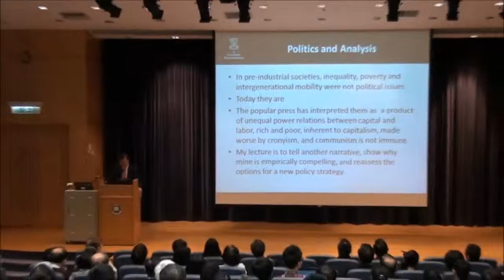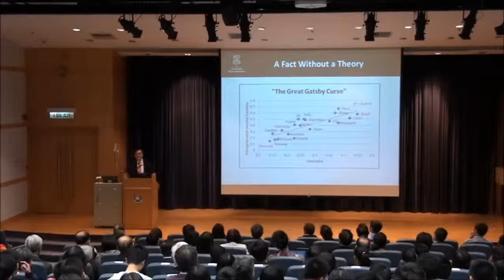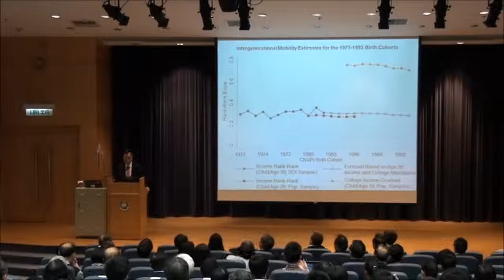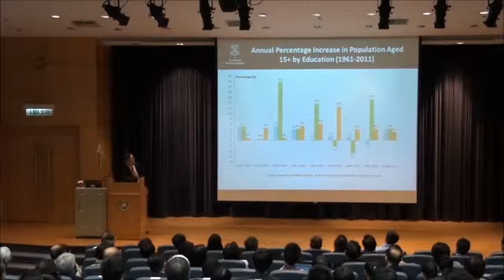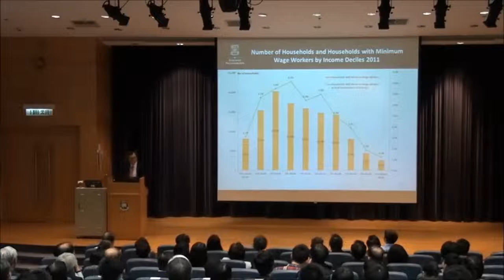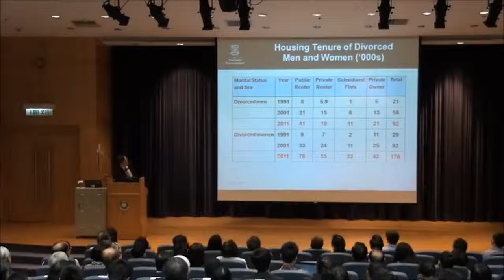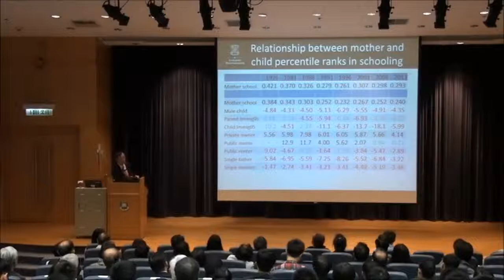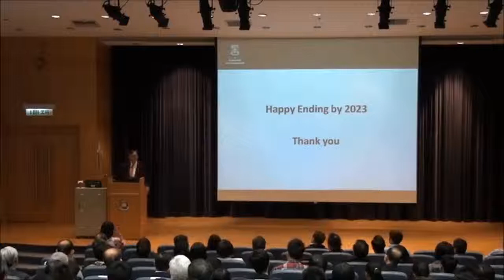Prof Richard Y C Wong on understanding Inequality and Intergenerational Mobility in Hong Kong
Endowed Professorships Public Lecture, April 11, 2014
Philip Wong Kennedy Wong Professorship in Political Economy 黃乾亨黃英豪基金教授席 (政治經濟學) - Professor Richard Y C Wong 王于漸

Lecture Title:
Understanding Inequality and Intergenerational Mobility in Hong Kong

Abstract:
Measured inequality has risen considerably in Hong Kong in the past twenty years. What explains it? Should we be worried about it? Why? Has intergenerational mobility been adversely impacted? New empirical research focusing on the role of schooling, labor force participation, public housing, divorce, and remarriage provide an intriguing interplay of micro factors to give a fascinating account of changing inequality and intergenerational mobility in Hong Kong. Placing these micro factors in the larger context of macroeconomic changes illuminates the real role played by globalization and China's opening in this process.